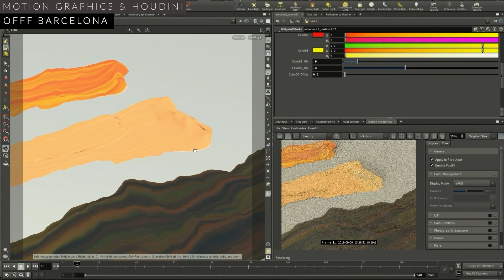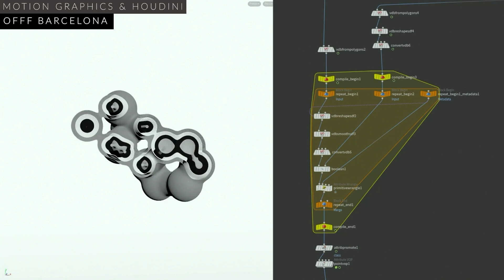Motion Graphics and Houdini | OFFF 2022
Meet the motion graphics designers who showcased their work in this year's OFFF HIVE in Barcelona - inlcuding Will MacNeil from The Mill, Lukas Vojir and Alexa Sirbu from XK studio, Moritz Scwwind from Entagma, and freelance artist Vincent Schwenk. Also meet Héctor Ayuso, the founder of OFFF.

In this short feature, these talented Houdini artists will share with you their design philosophies, tell you more about the work they create using Houdini, and get you ready for their full-length presentation from the show. (links below)